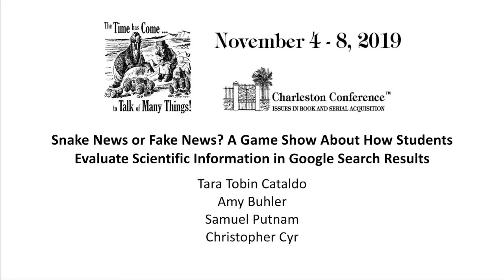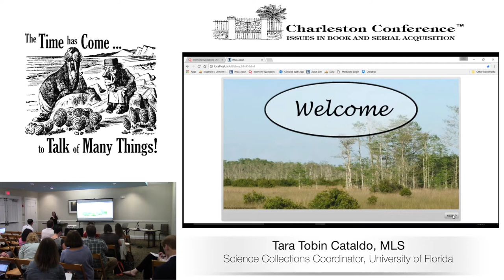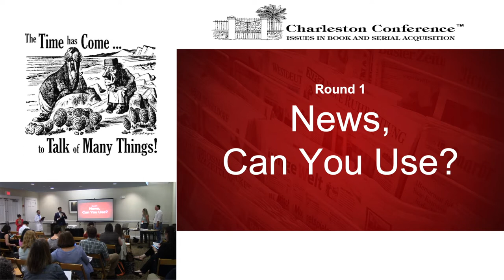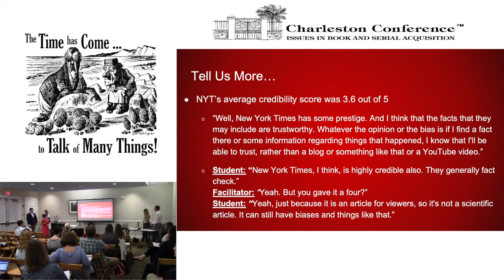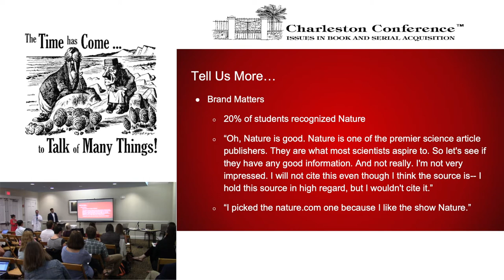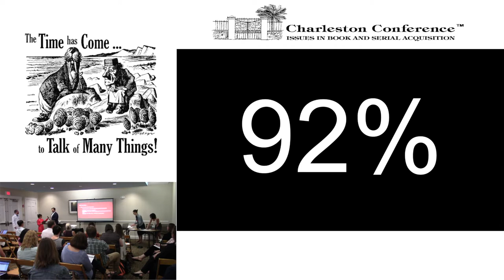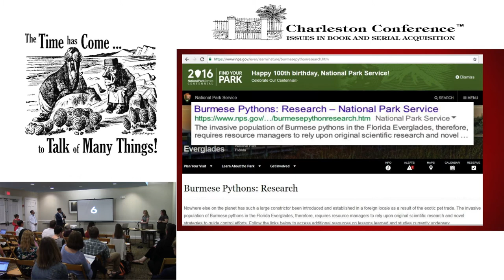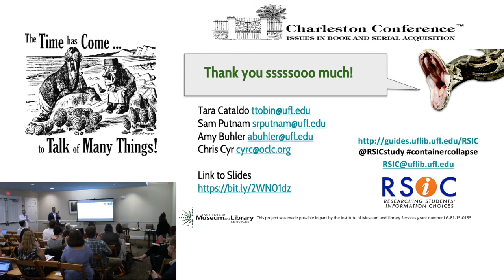Snake News or Fake News? A Game Show About How Students Evaluate Scientific Information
Full title: Snake News or Fake News? A Game Show About How Students Evaluate Scientific Information in Google Search Results

Congratulations! Your content is showing up in Google’s search results. Now students can find you more easily. But how are they evaluating your content as they look through the results? What makes them click on your result? What role does your title and snippet wording play in their perceptions? How does source recognition affect their credibility judgments? Can they tell if your content is a book, journal or blog? If these questions sound intriguing, come learn about the findings of an IMLS-funded research project, Researching Students’ Information Choices: Determining Identity and Judging Credibility in Digital Spaces. This study uses simulations of Google Search Engine Result Pages (SERPs), a think-aloud protocol, and interviews to capture student’s point of selection behavior and real-time cognition in action. One-hundred and seventy-five students, from elementary to graduate school, searched for resources for a science assignment (the impact of the Burmese Python on the Florida Everglades) and made judgments on the helpfulness, citability and credibility of the resources. They were also asked to identify the container of the information. This presentation will focus on the judgements from the 90 higher education students in the study. Among the SERPs the students reviewed, there are e-books, e-journals, magazines, preprints, websites, and news from major publishers and aggregators as well as library institutional repositories. Since the results are fascinating and fun, we are going to bring in the fun by presenting the results in a 1980s game show format. Contestants from the audience will see if they can predict student responses from the study, so come on down!